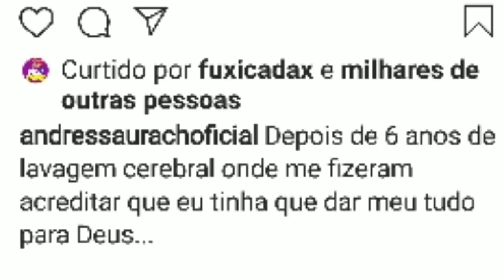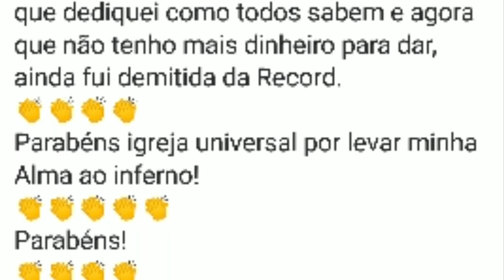ANDRESSA URACH DIZ QUE IGREJA FEZ LAVAGEM CEREBRAL E LEVARAM TUDO DELA// ZILU CAMARGO DETONA ZEZÉ